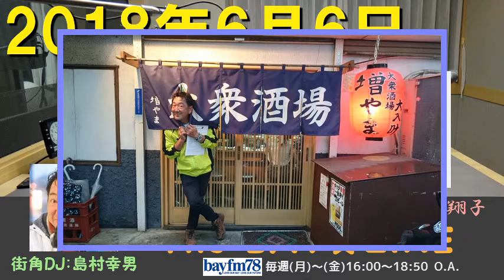2018年6月6日 The BAY☆LINE水曜＋DJパーソナルクイズ（ロビン＆バズーカ山寺）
DJ:バズーカ山寺＆岡田ロビン翔子（チャオ ベッラ チンクエッティ）
街角DJ:島村幸男
[0:00:00] オープニング
[0:11:40] ショッピングアイランド
[0:13:27] BUZZった山寺（エンタメ情報）
[0:18:42] リスナー安全運転宣言
[0:20:10] メール紹介（気になるエンタメ情報）
[0:37:37] メール紹介（テーマ「叱られて」）
[0:57:29] DJパーソナルクイズ（DJ駒村多恵）
[1:08:45] 街角DJ：「どんな事で叱られた？」
[1:21:45] メール紹介（テーマ「叱られて」）
[1:28:22] メール紹介（今日の運勢報告会）
[1:35:10] メール紹介＆エンディング
[1:39:49] DJパーソナルクイズ（DJ岡田ロビン翔子）
[1:46:45] DJパーソナルクイズ（DJバズーカ山寺）